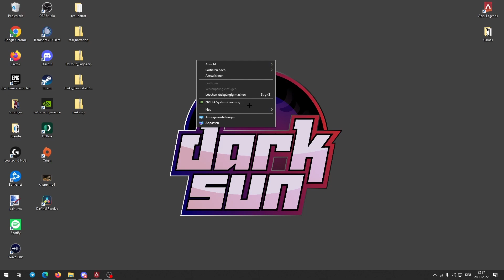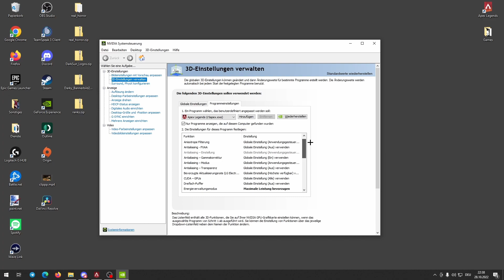Die BESTEN SETTINGS in APEX! | Tutorial | Apex Legends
Schaut doch gerne mal bei mir auf Twitch vorbei! :)